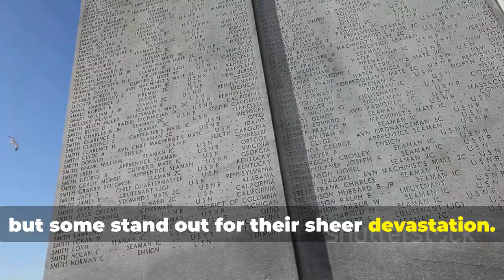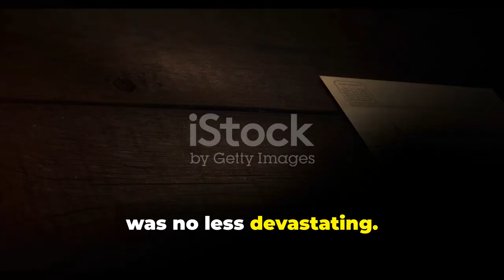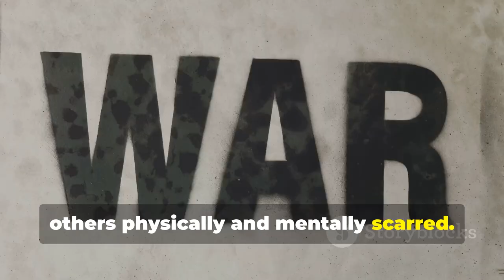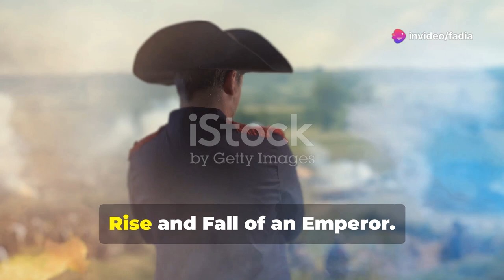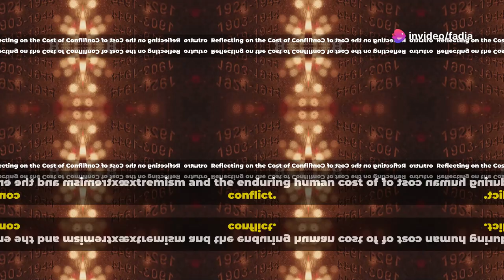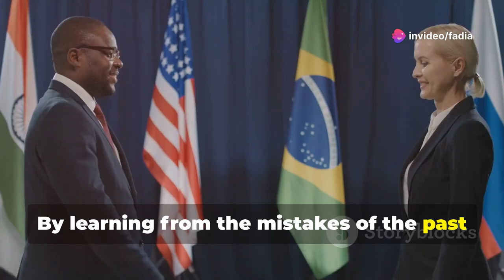The Most Deadly Wars in History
Welcome to our video on the Most Deadly Wars in History. From ancient battles to modern global conflicts, wars have shaped the course of human civilization, leaving behind a trail of devastation and loss. In this video, we dive deep into some of the bloodiest and deadliest wars in history, including World War II, Napoleonic Wars, Mongol Conquests, and many others. We explore the causes, key events, and staggering death tolls that resulted from these monumental clashes. Join us as we take a journey through time to understand the scale of human suffering and the impacts these wars had on the world.